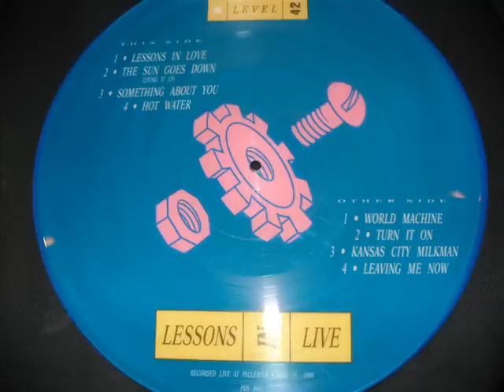LEVEL 42 TURN IT ON LIVE IN ITALY 1986 AUDIO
ANOTHER GREAT LIVE AUDIO TRACK  FROM TURIN 1986